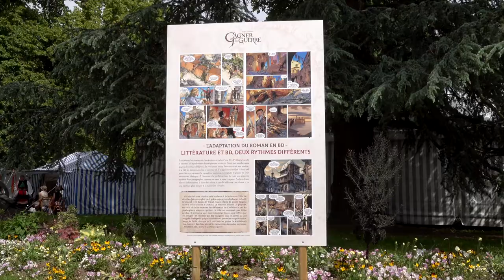Aurélie Wellenstein - Le dieu oiseau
A l'occasion du festival Imaginales Aurélie Wellenstein vous présente "Le dieu oiseau" aux éditions Scrineo.